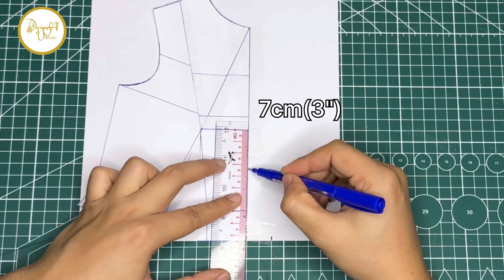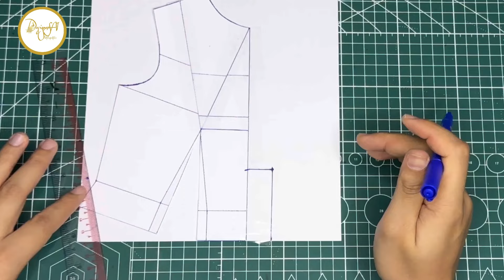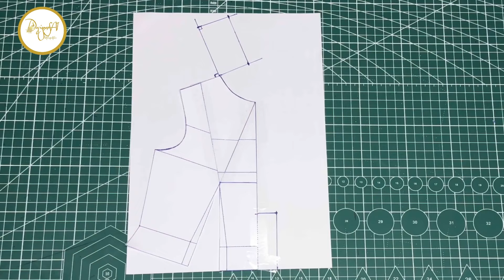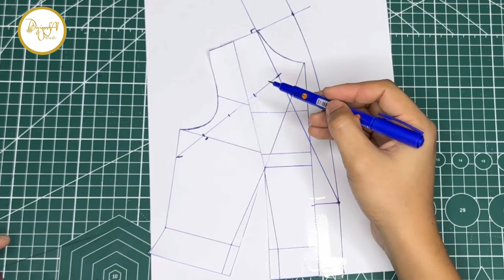ရေလှိုင်းပုံ(တစ်ဆက်တည်း)ကော်လာ အင်္ကျီဒီဇိုင်း ပက်တန်ယူနည်း/ချုပ်နည်း(အစ/အဆုံး)။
Hello sewing lovers, may I come to apart your sewing life.
This channel presents you with sewing tips, tricks, and techniques: neck designs, sleeve designs, beginner sewing tips, pants, coats, shirts, blouses, etc.